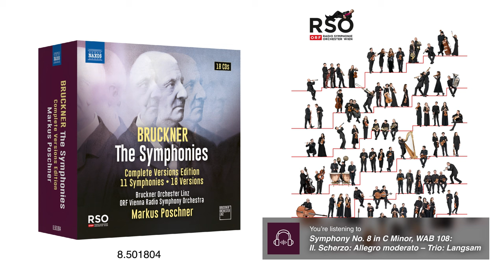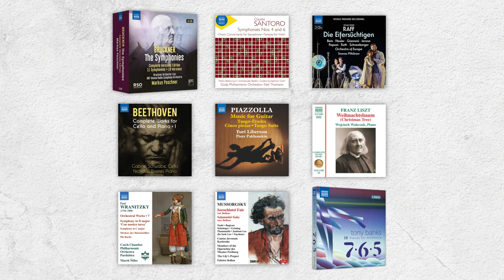New Releases on Naxos: September 2024 Highlights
The September NEW ON NAXOS highlights the release of Anton Bruckner’s Complete Symphonies, bringing together on 18 discs all the versions identified as having significant revisions and changes in the authoritative New Anton Bruckner Complete Edition. This cycle was recorded with Markus Poschner conducting the Bruckner Orchester Linz and the ORF Vienna Radio Symphony Orchestra. The series won an ICMA 2024 Special Achievement Award: ‘It combines musicological research with artistic excellence, while bringing together Austria’s leading musical institutions. In short, the sound of Bruckner, yet innovative too’ (International Classical Music Awards).

Other highlights include Joachim Raff’s opera Die Eifersüchtigen (‘The Jealous Ones’) presented by the Orchestra of Europe under award-winning conductor Joonas Pitkänen; the first volume of Beethoven’s Complete Works for Cello and Piano presented by the esteemed cellist Gabriel Schwabe and pianist Nicholas Rimmer; and more. 🔗 More details

00:00 September 2024 highlighted releases
00:20 BRUCKNER, A.: Symphonies (Complete Symphony Versions Edition)

01:33 SANTORO, C.: Symphonies (Complete), Vol. 4 - Nos. 4 and 6

02:53 RAFF, J.: Eifersüchtigen (Die) [Opera]

04:00 BEETHOVEN, L. van: Cello and Piano Works (Complete), Vol. 1 - Cello Sonatas Nos. 1, 2 / Variations, Op. 66, WoO 46

04:55 PIAZZOLLA, A.: Guitar Music - Tango-Études / 5 Pieces for Guitar / Tango Suite

05:52 LISZT, F.: Weihnachtsbaum (Christmas Tree)

06:45 WRANITZKY, P.: Orchestral Works, Vol. 7

07:39 MUSSORGSKY, M.: Sorochintsï Fair [Opera] / Salammbô Suite

08:40 BANKS, T.: 7, 6, 5 - 18 Pieces for Orchestra